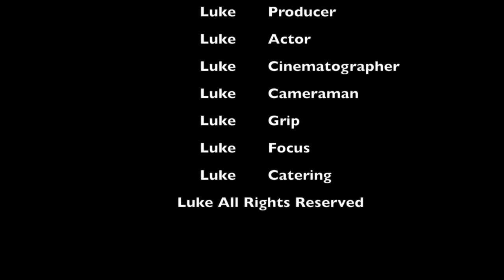DUMB IDIOT TRIES TO GET INTO THEATER CLASS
This is a video I submitted as an audition for an advanced theater production class. Enjoy.